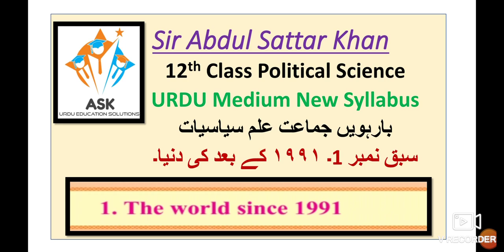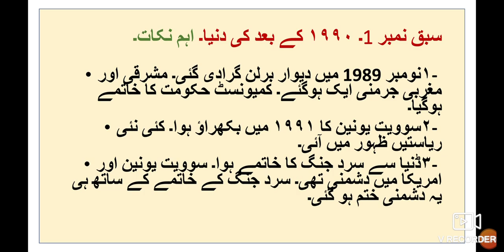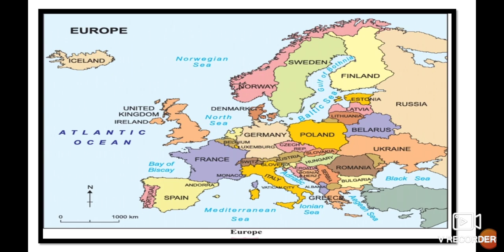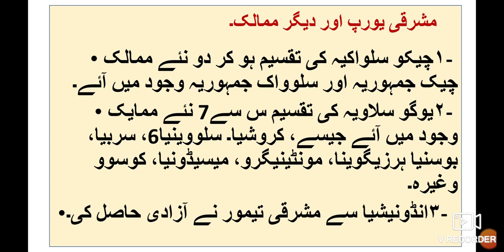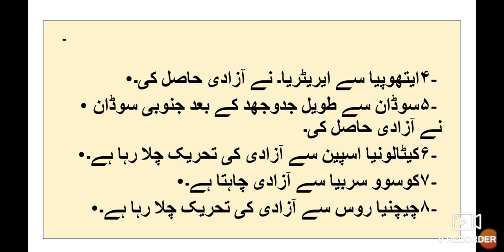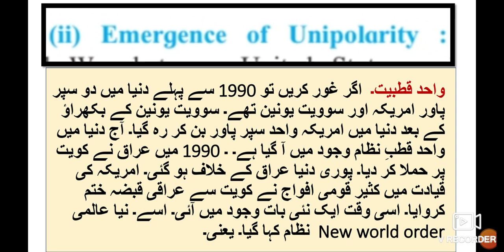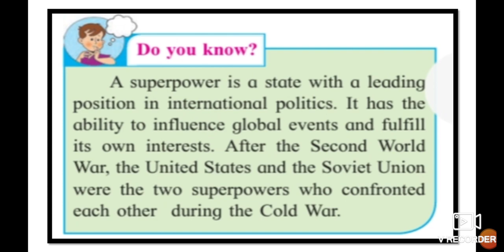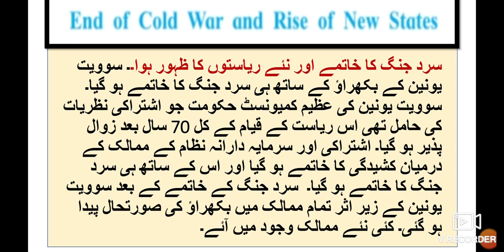12th Political Science Urdu Medium New Syllabus ll 1 The World Since 1991 Part-1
12th political Science First Term Solved Paper Question Answer Urdu Medium State Boardhis political science Urdu Medium video gives you complete information about the chapter no 1 The world since 1991 Part-1 Explanation. This video is useful for students of Urdu medium political science New syllabus. Urdu medium channel by sir Abdul sattar khan provide quality online education for students of political science Urdu medium junior college New syllabus.
12thpoliticalscienceurdumedium Xiith class urdu Medium Urdu New Syllabus Ch 12th siyasi Science Question Answer
barhvin siyasi Sciencet Sawal Jawab political science Urdu Medium
xiith political science Urdu Medium
HSC Urdu Medium siyasi Science Sawal Jawab political science Question Answer